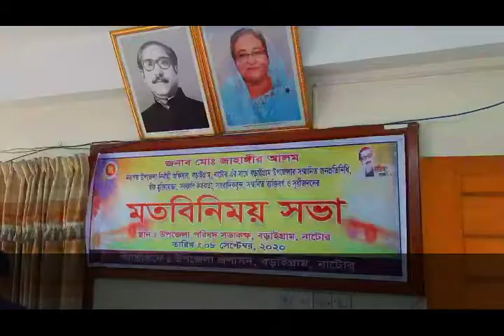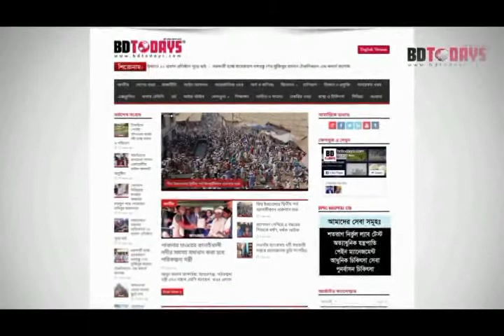বড়াইগ্রামে নবনিযুক্ত ইউএনও'র সাথে সুধীজনের মতবিনিময় || UNO || Exchange meeting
নাটোরের বড়াইগ্রাম উপজেলার নবনিযুক্ত উপজেলা নির্বাহি অফিসার (ইউএনও) জাহাঙ্গীর আলমের সাথে উপজেলার সাংবাদিক, জনপ্রতিনিধি, মুক্তিযোদ্ধা, সরকারি কর্মকর্তা, রাজনৈতিক ব্যক্তিত্ব ও সুধীজনদের সাথে মতবিনিময় সভা অনুষ্ঠিত হয়েছে।

মঙ্গলবার সকাল ১১ টায় উপজেলা পরিষদ সভা কক্ষে সহকারী কমিশনার (ভূমি) মোহাইমেনা শারমিনের সঞ্চালনায় অনুষ্ঠিত মতবিনিময় সভায় বক্তব্য রাখেন, উপজেলা পরিষদের চেয়ারম্যান ডা. সিদ্দিকুর রহমান পাটোয়ারী,